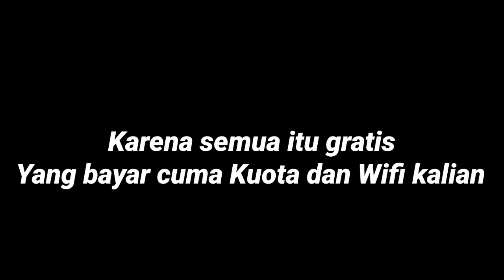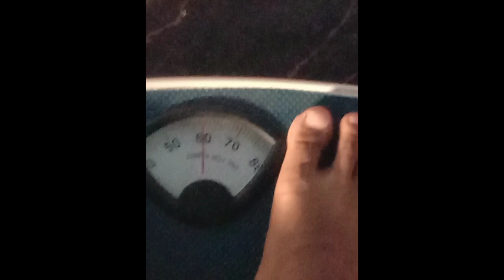CARA AKU MENURUNKAN BERAT BADAN SEBELUM TANDING TAEKWONDO !?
[📝 Description 📝]

👍 [Like] "Jika kamu suka dengan Video aku"

💬 [Comment] "Jika kamu ingin bertanya sesuatu dan mempunyai kritik saran"

📤 [Share] "Jika kamu ingin menyebar luaskan Videoku :v

🙏 [Terima kasih] "Untuk kalian semua yang udah mau dukung dan bangun Channel aku ini dari 0 sampai sekarang"

👋 Sampai bertemu lagi di video selanjutnya

Thanks To :
Skinnyfabs - Happy